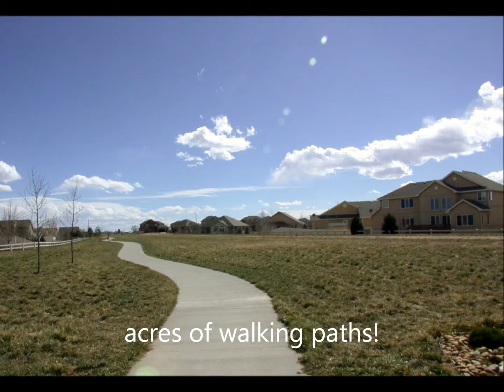5347 Remington Ave in Firestone Selling for ONLY $280K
Impressive home featuring a 2 story ceiling & 2 sided fireplace in great room, 2-tone paint, upgraded bronze faucets, fixtures & hardware, tile flooring in master bathroom, covered porch! Kitchen boasts upgraded sink, Oak hardwood flooring, Walk-in pantry & Island! Outside you'll find a concrete walkway & oversized patio with gas line for fire pit &/or grill, Low maintenance vinyl fencing with double wide gate + shed for tools/toys! Huge Community Park, acres of green belts & mountain views!